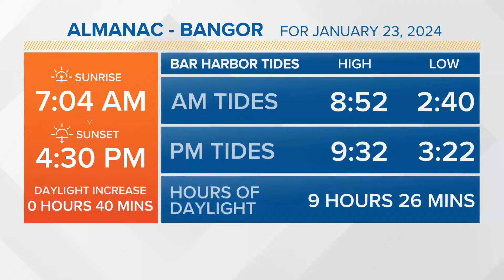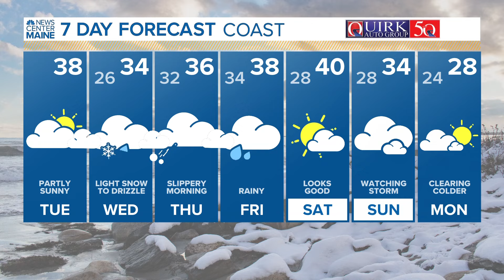NEWS CENTER Maine Weather Video Forecast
NEWS CENTER Maine Weather Video Forecast: UPDATE Tuesday, January 23, 2024. 6:30 am